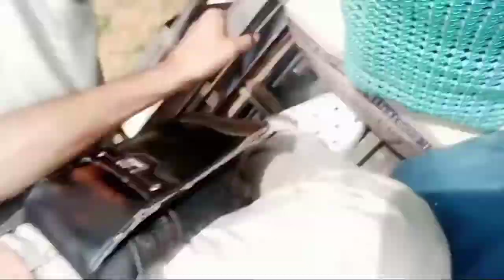subscribe and share and comment please second blocks Shillong